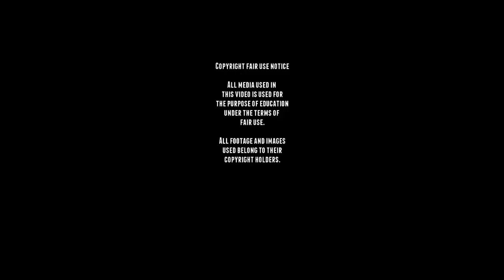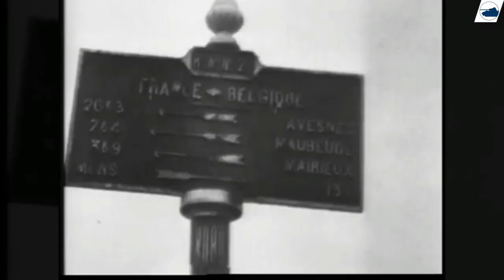WW2 M5A1 Stuart Light Tank Battle of the Bulge - Italy - footage.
Originally uploaded 4 aug. 2021.

The M3 Light tank was developed after the American tank designers realized that the Light Tank M2 was becoming obsolete and set about improving it, the M2 was based upon the prototype T2 light tank built by Rock Island Arsenal, after it became clear that the US Army was ill-prepared as far as armored vehicles, training and tactics went. and in 1939 it became clear that a new model, which could be favorably compared to the European models, had to be studied for mass production.

The upgraded design, had thicker armor, and for the time the M3 was heavily armored for a Light Tank, it also had modified suspension and new gun recoil system and would be called the Light Tank M3. Production of the vehicle started in March 1941 and continued until October 1943.
The M3 was initially armed with a 37 mm M5 gun and five .30-06 Browning M1919A4 machine guns, on top of the turret in an M20 anti-aircraft mount, in a ball mount in right bow, and in the right and left hull sponsons. Later, the gun was replaced with the slightly longer M6, and the sponson machine guns were removed.

The M3A3 was a new design based on the experience made by the English in North Africa, The A3 would have a gyro-stabilizer, hydraulically controlled turret, and would have the side armament removed by a new frame made of welded steel sheets, with the Continental W-670 gasoline engine.
It would also get new access hatches on the top hull, and the radio equipment was moved to the rear of the turret.
M3 would be replaced by the M4,  which was later re designated M5 to avoid confusion with the M4 Sherman. The M5 which was developed to relieve the use of radial aero-engines, so the M5 was developed to fit twin Cadillac V8 and had a twin Hydra-Matic transmissions operating through a transfer case.
It would have a raised rear deck over the engine compartment, sloped glacis plate and driver's hatches moved to the top, and the M5A1 would see a new turret, the new M5 would be quieter, cooler and roomier, but would still have the same 37 mm gun, which lacked firepower, so the M5 would be replaced for the Light Tank M24 in 1944, after 8,885 M5 and M5A1 tanks were produced.

The M3 and M5 would be used by many countries after the war, countries like The Netherlands, Belgium, France, Australia, Japan, South Korea, People's Republic of China, Taiwan, Colombia, Cuba,  and Paraguay are still using the M3 for training today.

■ Wikipedia
■ tanks-encyclopedia
■ preservedtanks
■ pantser.net